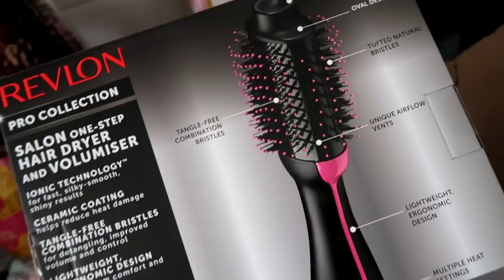Copper Hair & A Trip To The Vets | xameliax Weekly Vlog #83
It's official, 2017 hates me!!! Welcome to another weekly vlog, a dead car and the world's most expensive teabag.

💕 THANKS & MENTIONS
Thank you to Wolverhampton Grand for inviting us along to see Legally Blonde The Musical
And to Bad Apple Hair in The Bullring Topshop for my transformation. much needed after this week.

SUPER SHOUT-OUTS | Lynsey C! Harvey M! Christina! Laura! Sarah!

xax